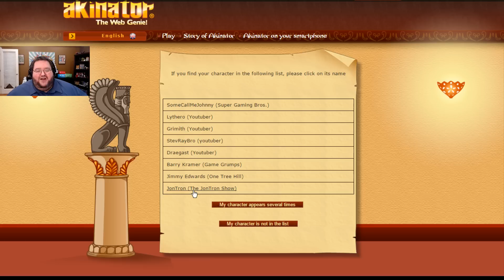DOES AKINATOR KNOW FRANCIS?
I decided to see if Akinator knew me... and if so, did he ALSO know francis?